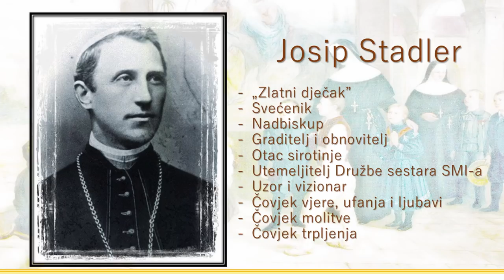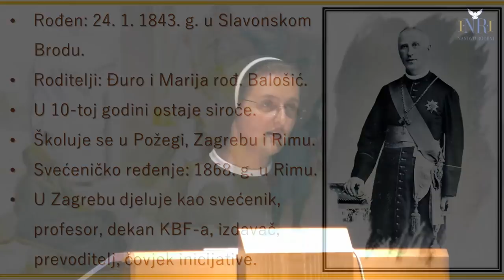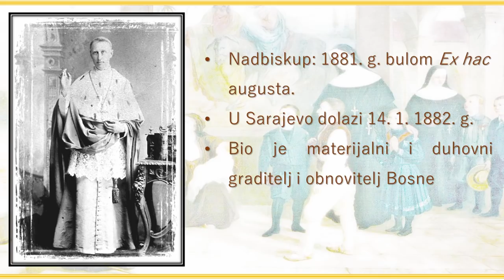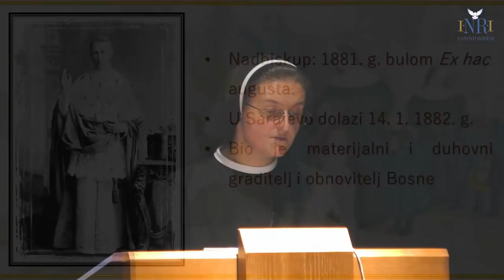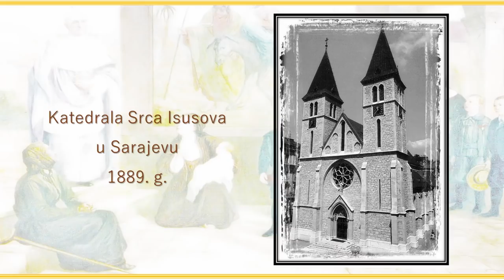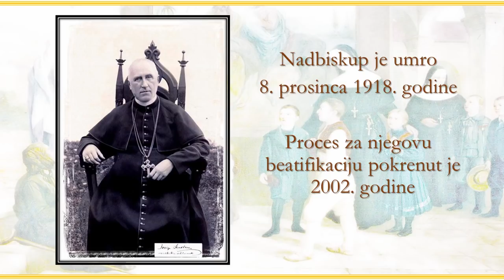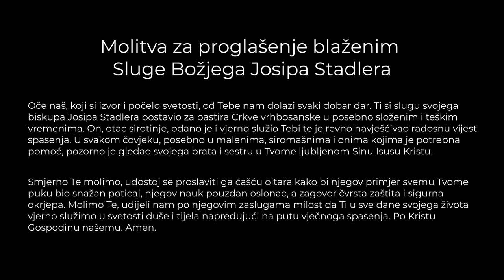S. Jelena Jovanović - Sluga Božji Josip Stadler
Poslušajte zanimljivo i dinamično izlaganje sestre Jelene Jovanović, služavke maloga Isusa o svom utemeljitelju Josipu Stadleru. Josip Stadler bio je jedan od najsvestranijih, najkarizmatičnijih crkvenih poglavara u Hrvata i ostao je zapamćen po svojim velikim graditeljskim, ali iznad svega duhovnim projektima i ostavštinom koju nam je ostavio u naslijeđe kao svijetli primjer koji treba nasljedovati.

Nanovo rođeni je katolička karizmatska molitvena zajednica kojoj su glavni ciljevi cjelovita formacija mladih katolika i evangelizacija.

Rad zajednice možete podržati uplatom na IBAN udruge Nanovo rođeni: HR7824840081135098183.